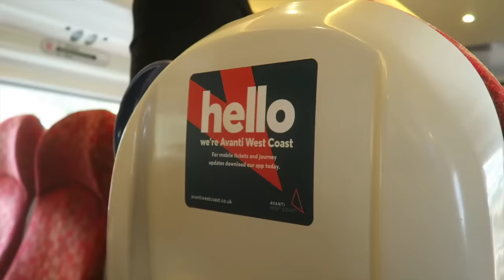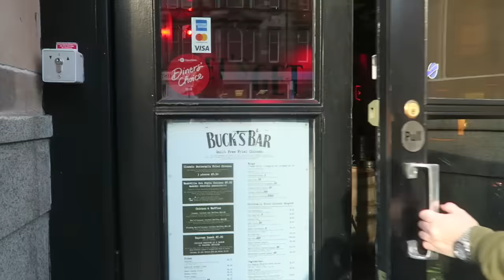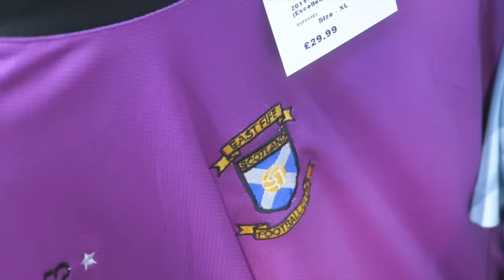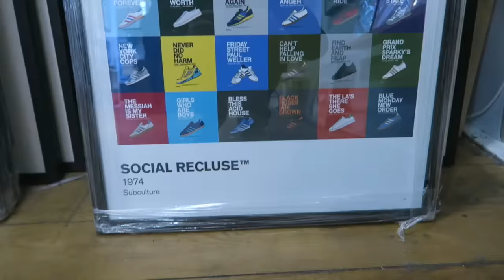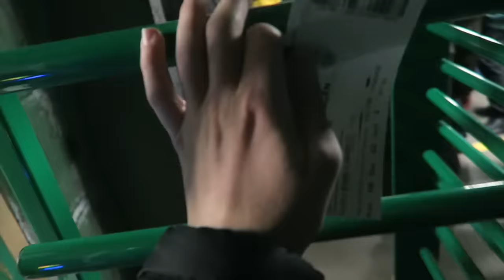PLAYERS FIGHT POLICE and CELTIC CRASH OUT Europa League vs COPENHAGEN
SHOCK AT PARKHEAD AS CELTIC CRASH OUT EUROPA LEAGUE vs COPENHAGEN - Celtic 1-3 FC Copenhagen (København) Goals and Highlights included in the vlog. It looks like Rangers will be representing Scotland in Europe this year...

SMASH 4000 LIKES AND I WILL COME BACK TO SCOTLAND WITH THOGDAD...